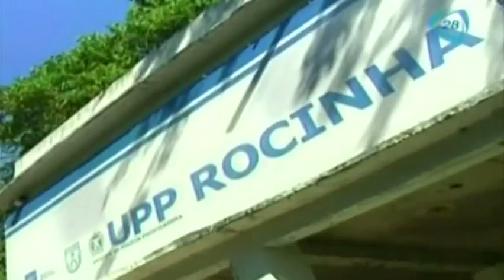En la favela Rocinha los niños sueñan en convertirse en astros del fútbol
En la favela Rocinha los niños sueñan en convertirse en astros del fútbol  26/06/14

In the Rocinha favela, dozens of children dream of becoming professional footballers  26/06/14